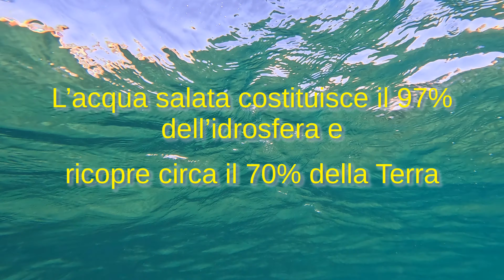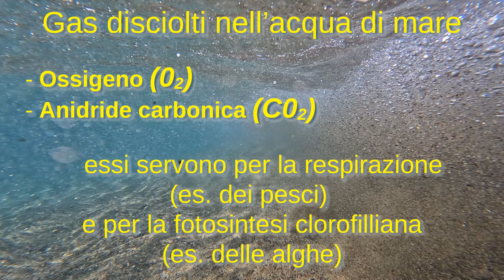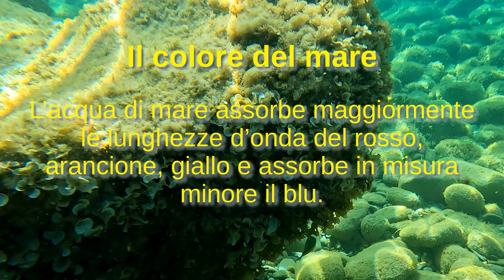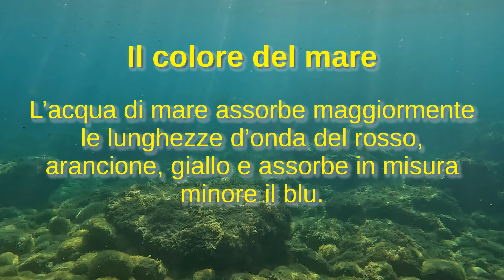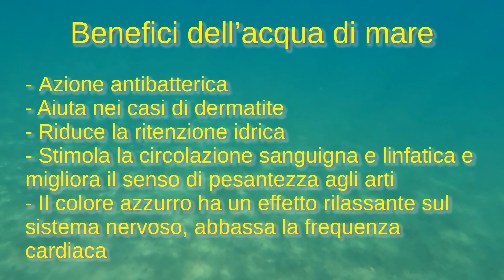Lezione 10 - L' acqua di mare